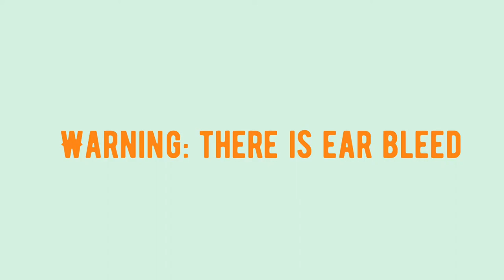Jake sings “its been so long” - Living Tombstone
Song: It’s been so long - Living Tombstone

Man behind slaughter